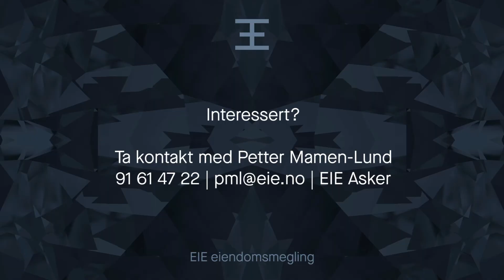Huldreveien 1, Borgen